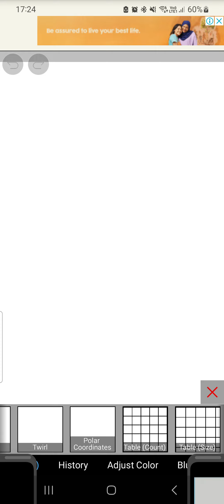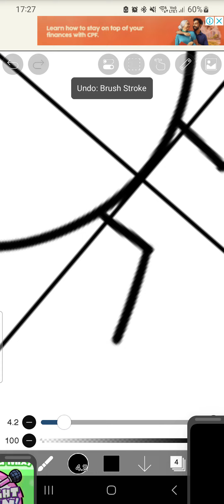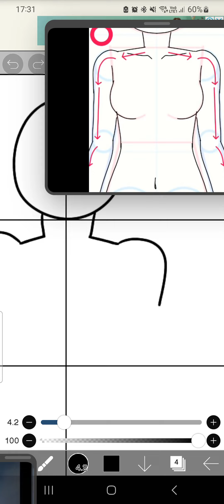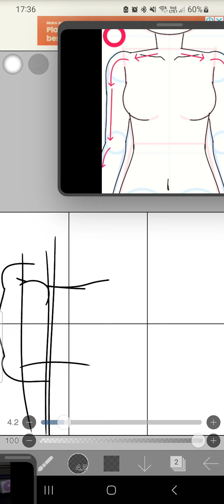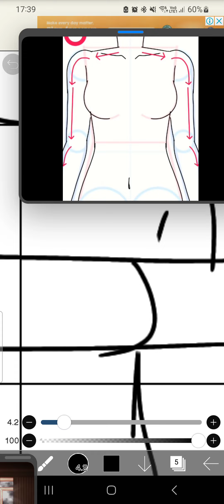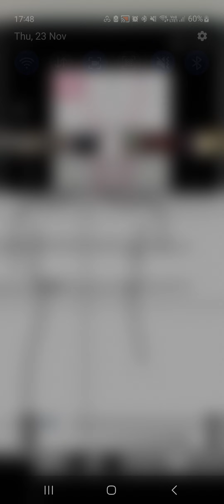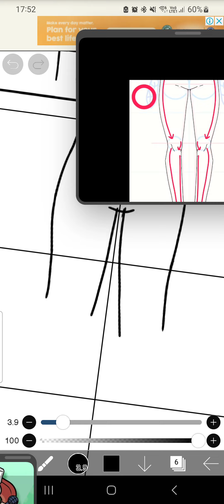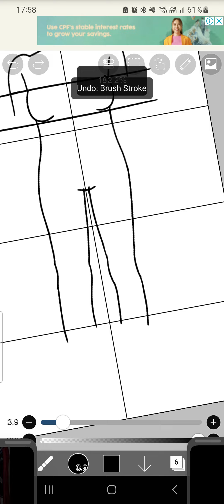Starting To Work On A New OC - Tranquil! [Part 1] (Original Character)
A completely original character of mine, not based off any game or anything, let me know what you guys think!